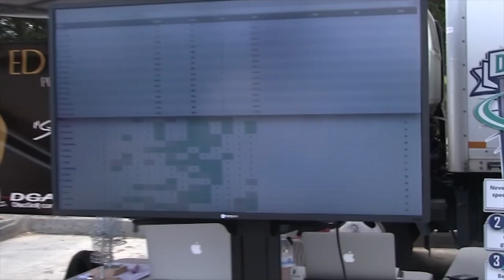The Disc Golf Guy - Vlog #391 - 2016 Masters Cup presented by DGA - Friday - PDGA National Tour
The 31st Steady Ed Memorial Masters Cup presented by DGA opened on Friday with nearly perfect Santa Cruz temperatures and the best players in disc golf.  De Laveaga's world renowned track challenges both aggressive and conservative players alike and patience comes at a premium.